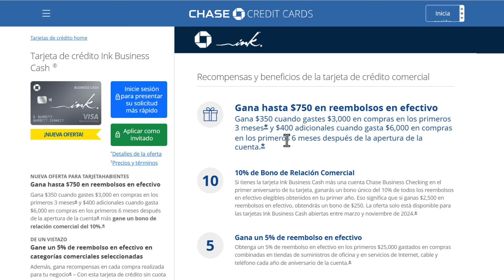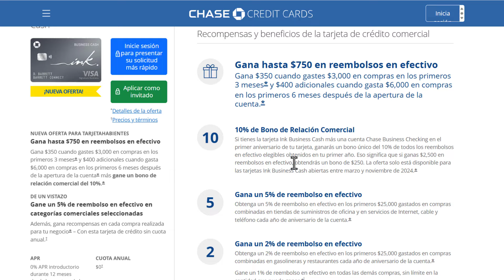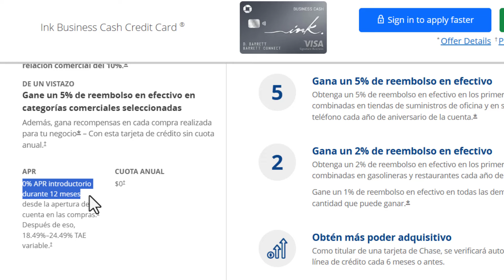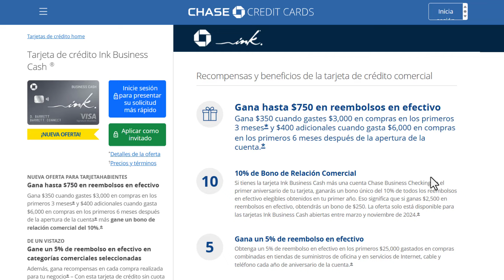➡️ Tarjeta de Crédito INK BUSINESS CASH de CHASE BANK (2025)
✅ Qué es, qué ventajas tiene y cómo solicitar la tarjeta INK Business Cash de CHASE (Banco)

NOTA LEGAL